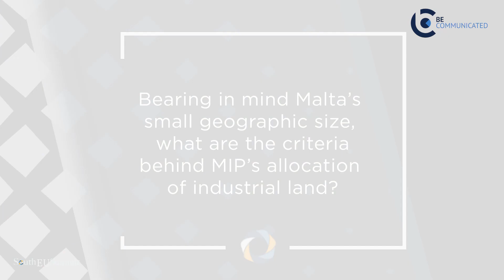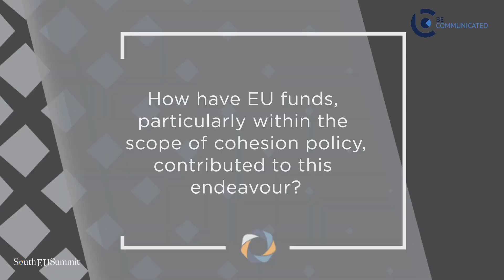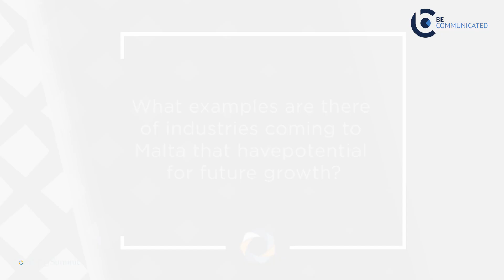South EU Summit Interview with Karl Azzopardi - CEO of Malta Industrial Parks (Part 2/3)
With over 25 years of experience in property portfolio and capital expenditure management, Karl Azzopardi has been CEO of Malta Industrial Parks since 2016. Prior to joining MIP, he was head of operations and management at Valletta Cruise Port, which followed his tenure as Director of Malta’s new National Interactive Science Project. Azzopardi has worked for a number of private real estate firms, as well as on the Valletta Waterfront project. He is an MBA graduate, having specialised in Project Management and Business Administration.